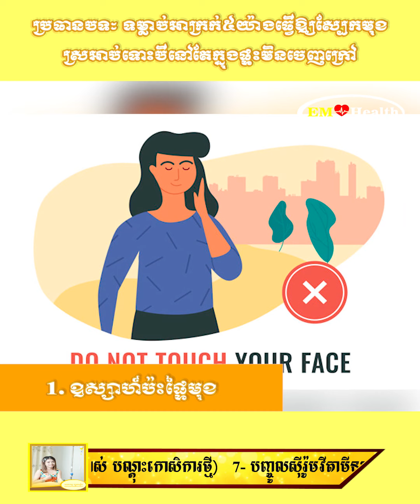ទម្លាប់អាក្រក់៥យ៉ាង ធ្វើអោយស្បែកមុខស្រអាប់ទោះបីនៅតែក្នុងផ្ទះមិនចេញក្រៅ | EM Health TV Show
ទីតាំង ផ្ទះលេខ#55II, St608, Sangkat Boeung KakII, Khan Toulkork,
Phnom Penh
ម្តុំ អតីត រង្វង់មូលទួលគោគ ផ្លូវ ចន្លោះ ការ៉ាសសាំងសូគីមិច និង លក់ផ្លែឈើ ចាក់ឡើង មកស្តុបត្រឡោកបែក ជួរលក់គ្រឿងតុបតែងឡាន ហួសចរណៃលក់គ្រឿងសមុទ្យ 200ម៉ែត្រ ។